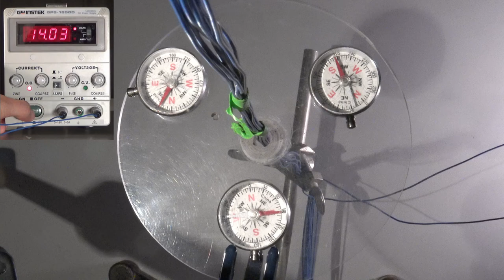B Field of a Current Carrying Wire Demo